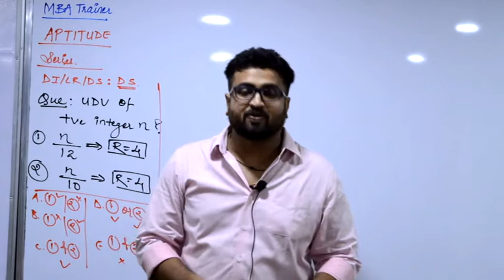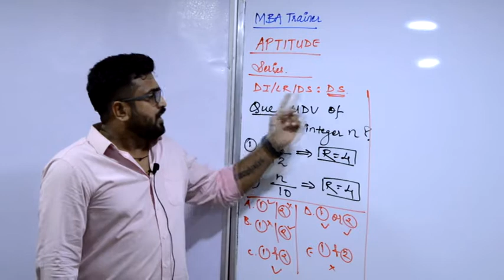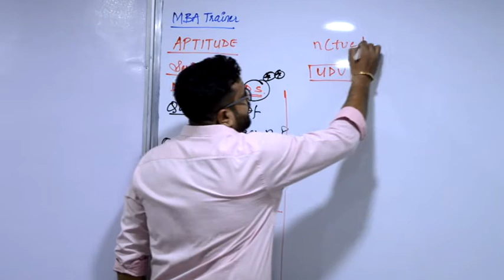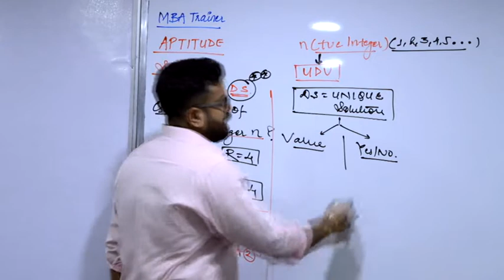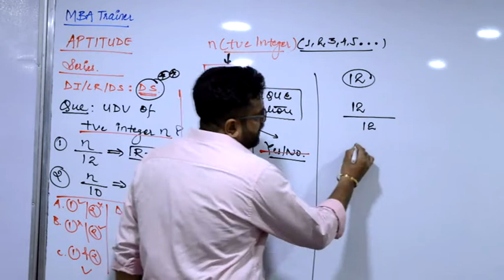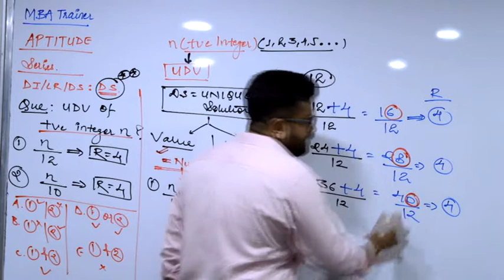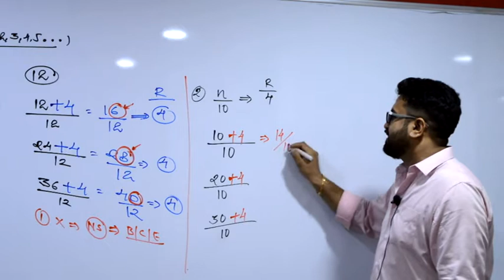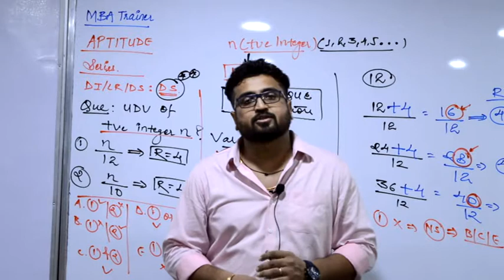ALGEBRA(DS) MBA BANK RRB Aptitude_Series #08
Direction :
A. Statement (1) ALONE is sufficient, but statement (2) alone is not
     sufficient.
B. Statement (2) ALONE is sufficient, but statement (1) alone is not
     sufficient.
C. BOTH statements TOGETHER are sufficient, but NEITHER
    statement ALONE is sufficient.
D. EACH  statement ALONE is sufficient.
E. Statements (1) and (2) TOGETHER are not sufficient to answer
     the question asked, and additional data are needed.

What is the unit digit value of positive integer  n ?
(1)  n/12 --  R = 4   (2) n/10 --  R = 4